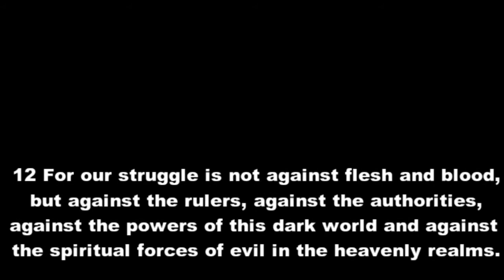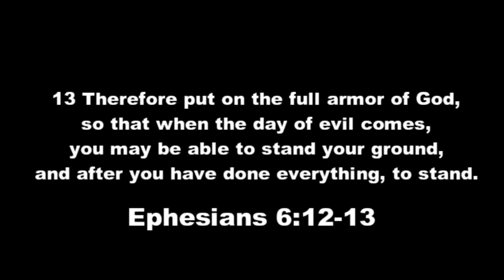White (K)Night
Don't mess with the dolls.